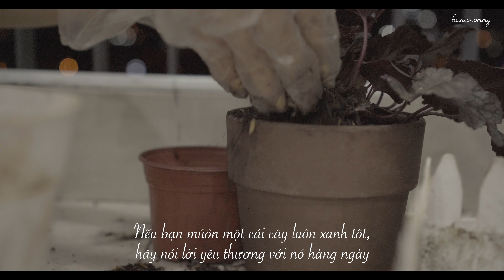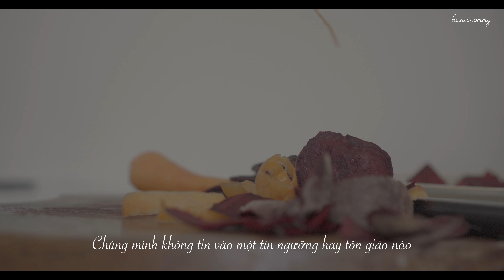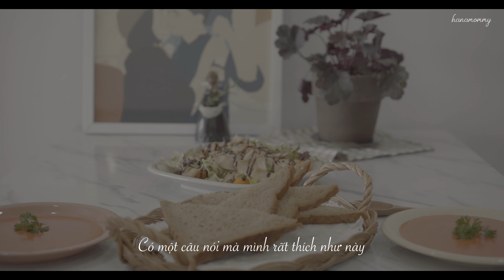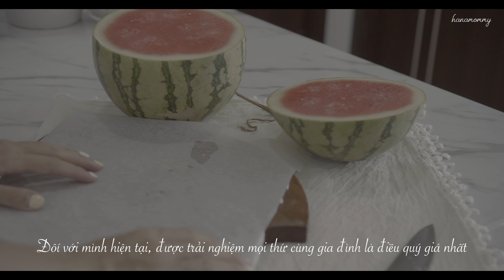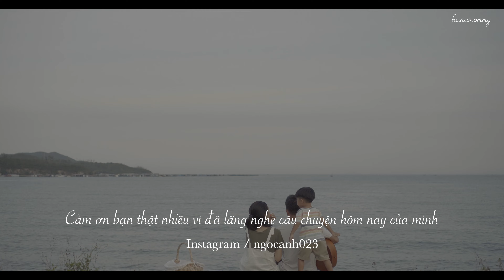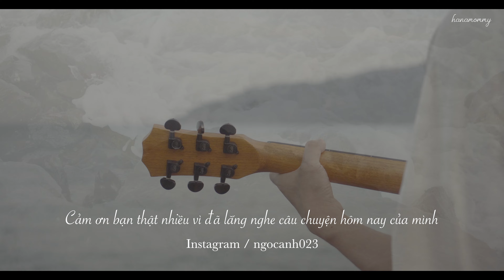Câu chuyện tháng 6 - Thay đổi nhỏ , quyết định ăn chay linh hoạt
⭕️ Vui lòng BẬT phụ đề và chất lượng 4k trên trình phát video ⭕️
Câu chuyện tháng 6 của mình đến nhanh như một cơn mưa rào mùa hạ.
Và chúng mình đã có vài thay đổi nhỏ trong cuộc sống.
Hi vọng bạn sẽ thấy vui và bình yên

CÔNG THỨC CÁC MÓN TRONG VIDEO

1. BÁNH XÈO CHAY
A- 150 gram bột bánh xèo pha sẵn
- 1 ít váng đậu mềm, xào nhanh với nước tương
- giá đỗ rửa sạch
- nấm xào nhanh với nước tương ( tuỳ ý )
B- 1/2 nước có gas ( giúp bánh giòn lâu hơn )  +. 50ml - 80ml nước lọc.
Trộn từ từ B vào A đến khi hỗn hợp đặc sệt lại.

2. MẮM ĐẬU PHỘNG CHAY
- Giã nhuyễn tỏi và gừng, xào sơ với dầu oliu.
- 2 tbsp nước mắm chay, 4 tbsp nước lọc, 1tbsp đường, 1 chút đậu phộng giã nhuyễn.

3. SOUP RAU CỦ
- Nguyên liệu tuỳ thích
- cà rốt, củ dền, khoai tây cắt nhỏ
- 50 gram bơ lạt + phi thơm với tỏi và hành . Sau đó thêm rau củ vào.
- Thêm 300ml nước + 200ml sữa tươi không đường. Nấu trong 20 phút đến khi mềm.
- Cho hỗn hợp này vào máy xay, bật chế độ soup. Hoặc xay đến khi nhuyễn.
- Đừng quên thưởng thức nó với chút bánh mì đen nhé ^^

4. SALAD
- Các loại rau tuỳ thích
- Thêm nấm đùi gà xào với dầu hào chay
- Thêm sốt dầu mè rang + Giấm Balsamic